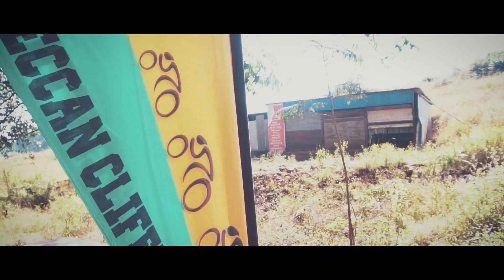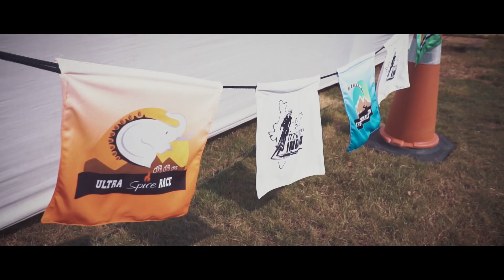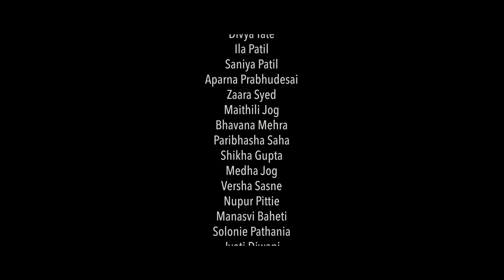The Women of Deccan Cliffhanger!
The Deccan Cliffhanger... India's best known Ultracycle race has had a growing number of women participants, encouraged by Race Director Divya Tate! The very first edition won by a woman, Shusanah Pillinger from UK, who went on to finish RAAM Solo. this race has a legacy of nurturing women to find their inner strength... to rise to the challenge!
The Inspire India team is proud to present, a film project by Kalyani Kulkarni, celebrating The Women of Deccan Cliffhanger!